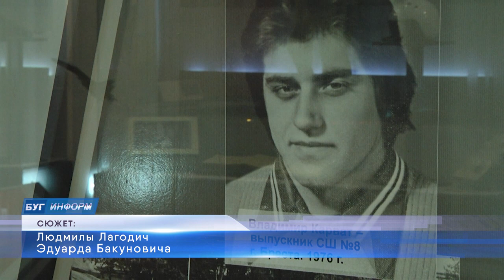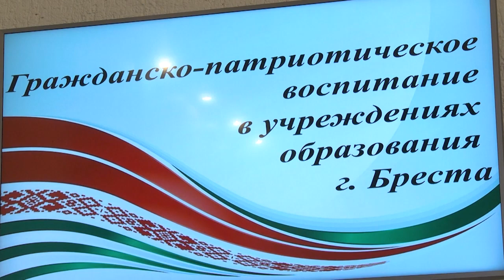2022-03-17 г. Брест. Итоговая коллегия управления по образованию области. Новости на Буг-ТВ.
Итоговая коллегия системы образования Брестской области собрала на текущей неделе педагогов со всего региона в Центре Молодёжного Творчества. Традиционно, в рамках мероприятия подводятся итоги предыдущего года, и расставляются приоритеты на будущее. В этот раз особый акцент был сделан на гражданско-патриотическое воспитание молодёжи.